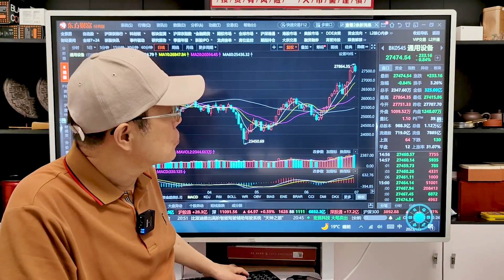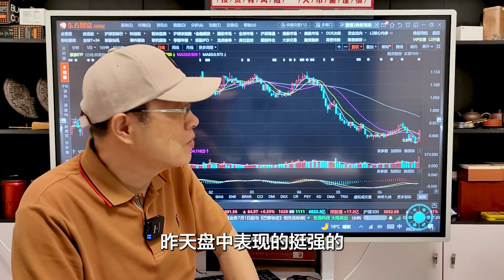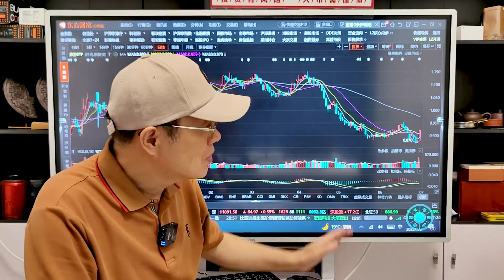A股反弹趋势将延续，但震荡在所难免，热点有点乱，板块要分清！